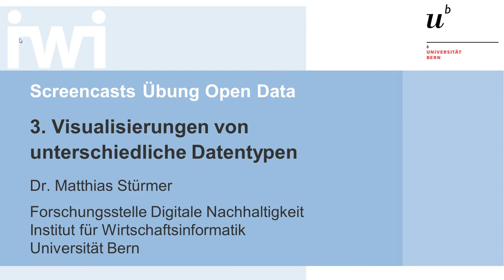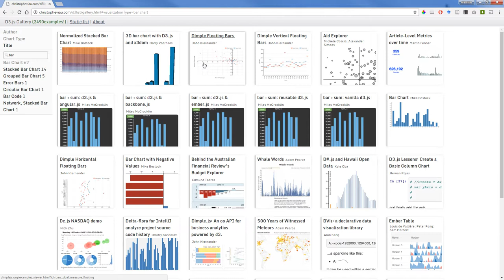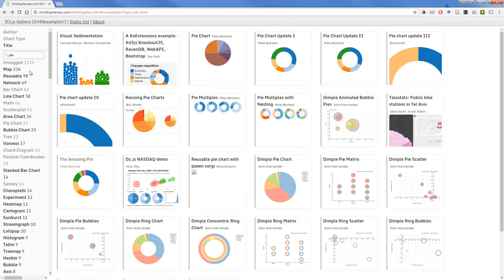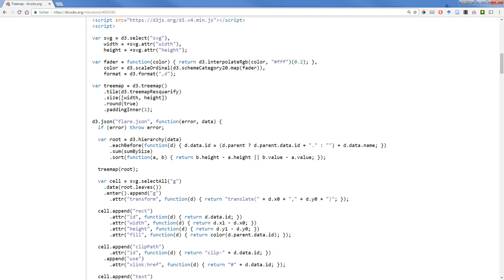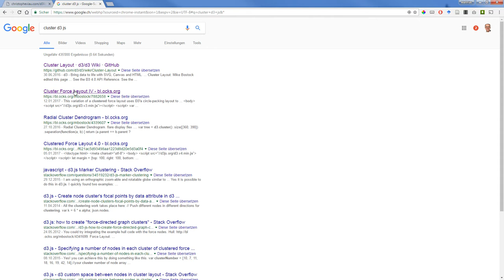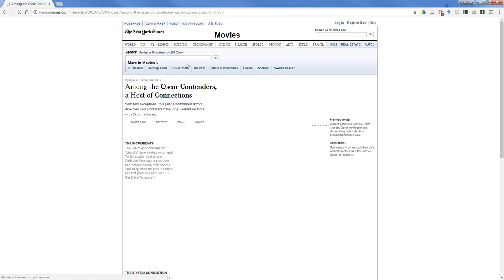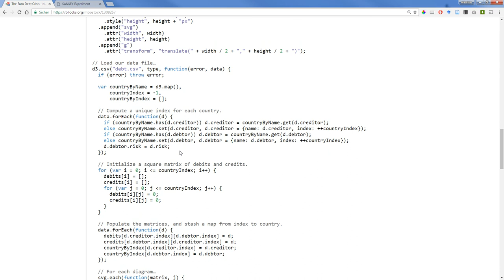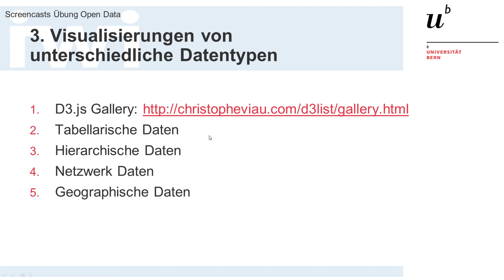Übung Open Data: 03 Visualisierungen von unterschiedlichen Datentypen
Inhalt:
- Tabellarische Daten
- Hierarchische Daten
- Netzwerk Daten
Geographische Daten